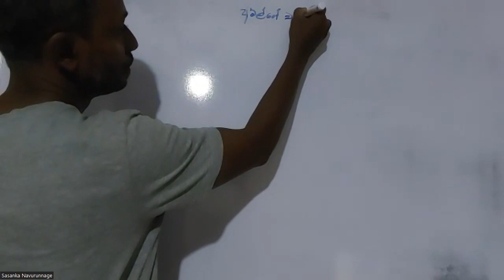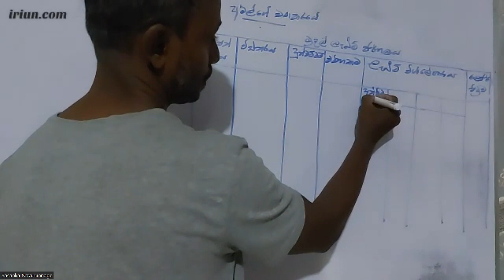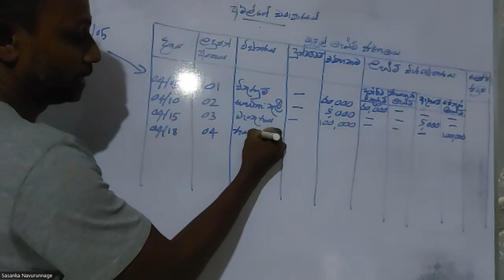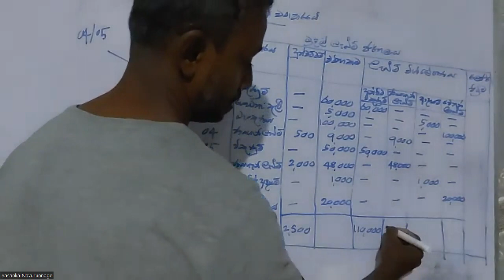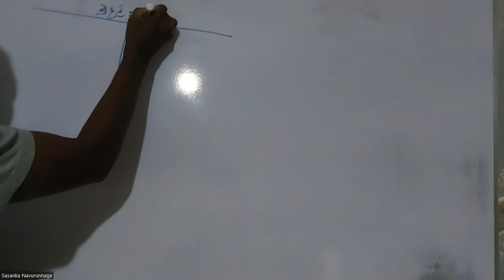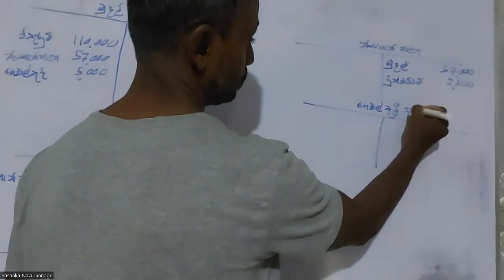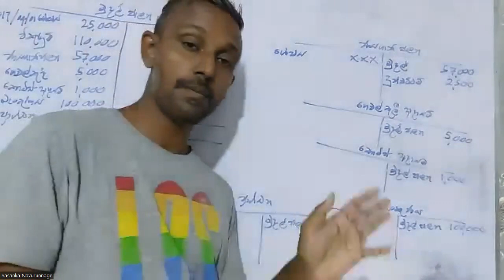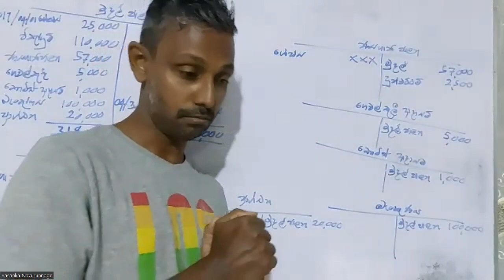මුදල් ගෙවීම් ජර්නලය - 2022.12.29 Theory session (Part III)